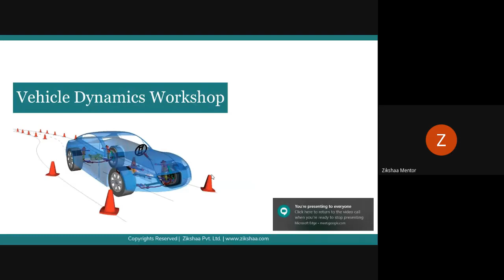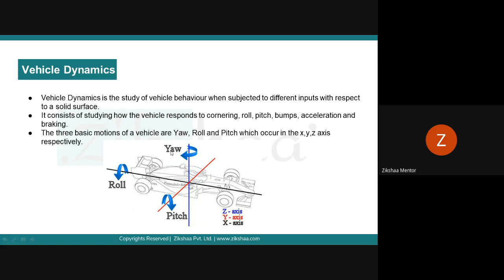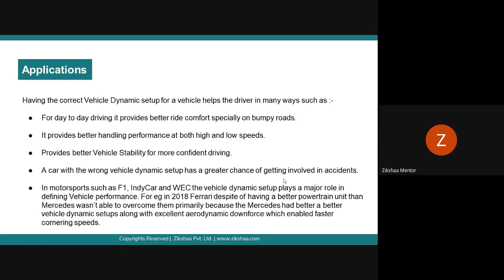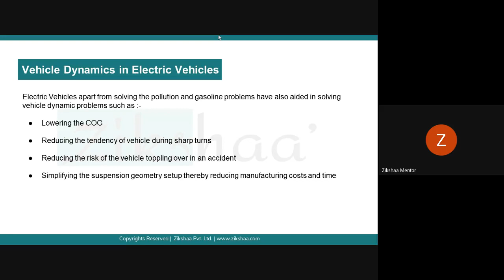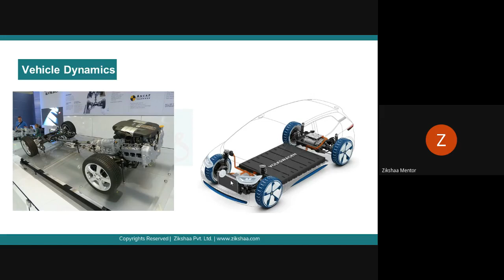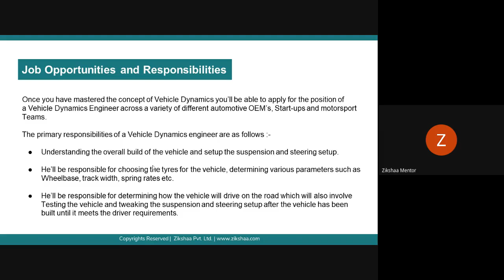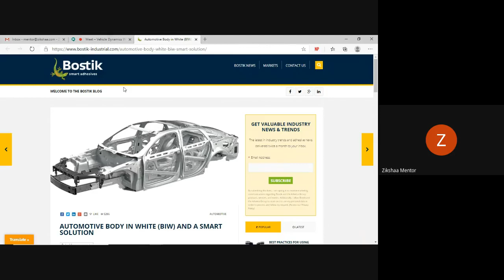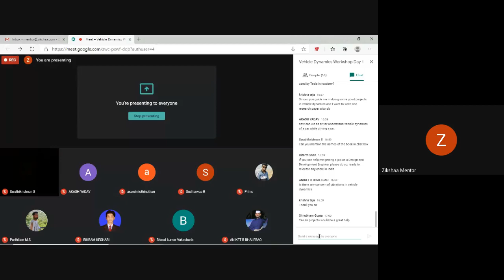Introduction to Vehicle Dynamics | Vehicle Dynamics of an Electric Vehicle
The following topics are covered in this video:
1. What is Vehicle Dynamics?
2. Applications of Vehicle Dynamics
3. Vehicle Dynamics of an Electric Vehicle
4. Career Opportunities in Vehicle Dynamics

Vehicle Dynamics gives us an idea of how a vehicle will respond to various situations. This study has its roots in the work of creative engineers who established the methodology of various dynamic systems. As automobiles evolved the understanding of vehicle dynamics became important.

Subsequently, it has moved towards modelling, analysis, and optimization of multi-body dynamics with accurate positioning, sensing, and calculations with intelligent computer software.

A clear understanding of Vehicle Dynamics is needed for predicting the behavior of any vehicle under different conditions. Responses of components and intuitive feedback to driver governs safety and handling in general. Also, the dynamics of a vehicle can be the deciding factor in any competitive event. In-vehicle dynamics, the vehicle body (sprung mass), the suspension component (spring and damper) and tire (unsprung mass) are essential parts of the system.

Learn and get mentored LIVE by the industry experts